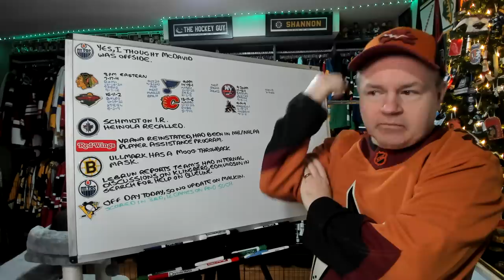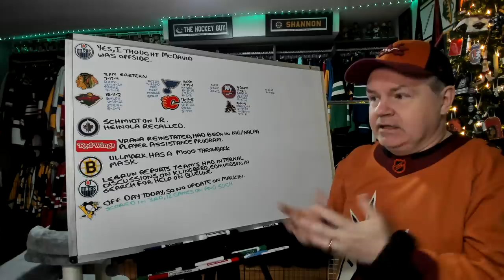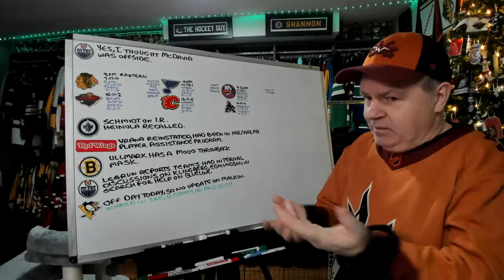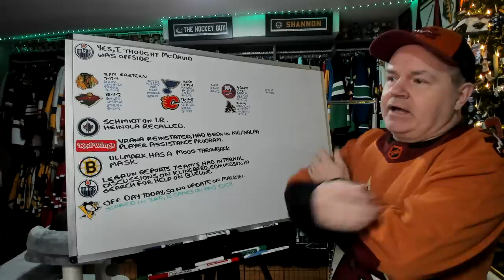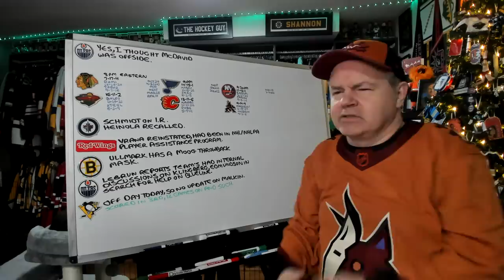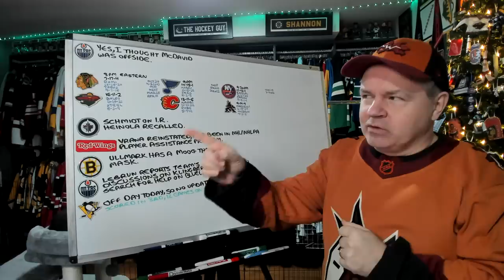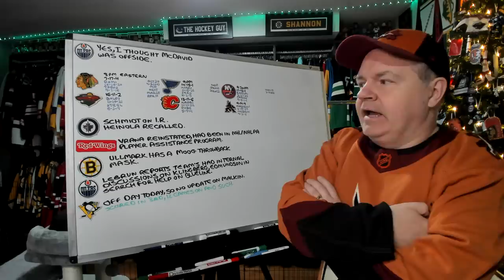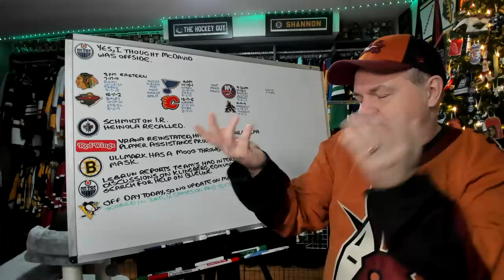December 16th Preview, Vrana Returns, the McDavid Offside Last Night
Hey all and here is a news/preview video for your Friday.

Abbotsford, BC
V2S 8P1

In the USA:
Shannon Skanes
1125 Fir Avenue
Suite 119